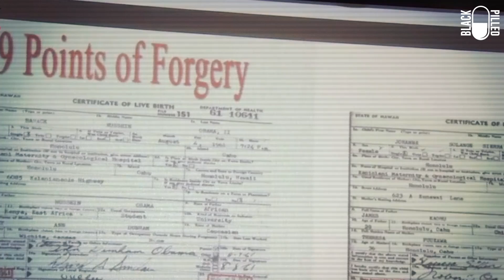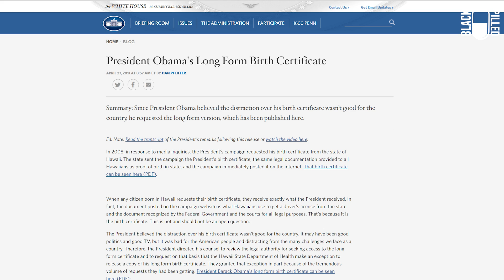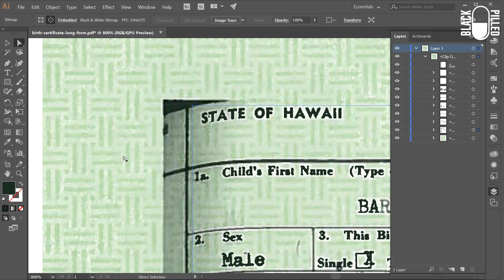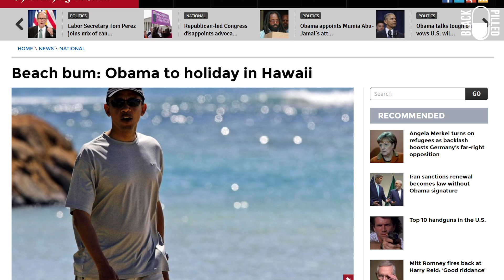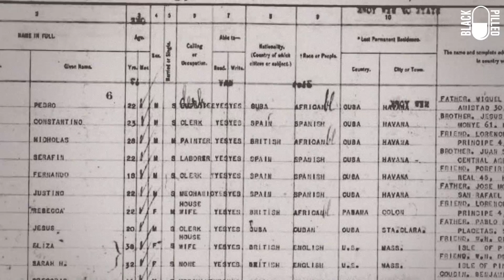You're Not a "Birther", Obama's Birth Certificate is just a Forgery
My book "Day of the Rope" IS BACK, while you still can!
AUDIOBOOK:
Google Play:

You may also support BlackPilled here (they demonetize most my videos):
SUBSCRIBESTAR:
Bitcoin (BTC): 3MfSmMkhkxmPsLW3DaqxefVzEBBDVsa4db
Bitcoin CASH (BCH):
1PAcbd732WbdJvtnANvJbQBvdouRNgsG2s
ETH:
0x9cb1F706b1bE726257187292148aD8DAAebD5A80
Litecoin:
MLiwiAaNsd8KFsMmPqcyimhWAjPEV5nxeR
Monero (XMR):
47c35fve7ipTpHsDDRMB83Dc7taW1KVYKjkqWKpEGY7JZQqUQQhpYrTe6eXc7r2nvE8Vd2kGuB1tx7mrEN753kf3EHLKr3M
ZCASH:
t1SkJNwoZ3oZrgJoYkqfrh2EnquXCzVGNDT